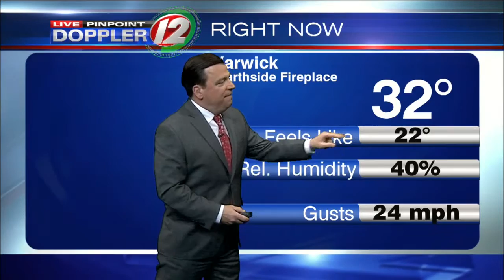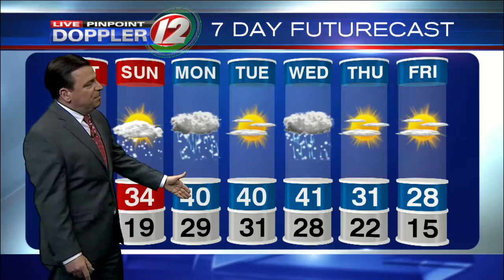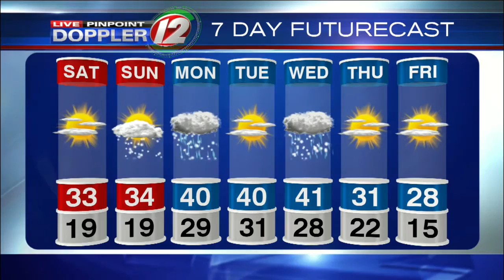Live Pinpoint Doppler 12 Futurecast